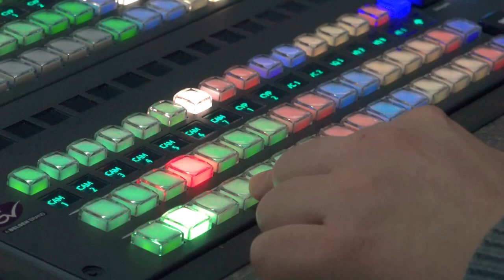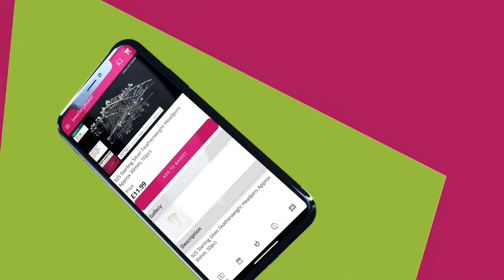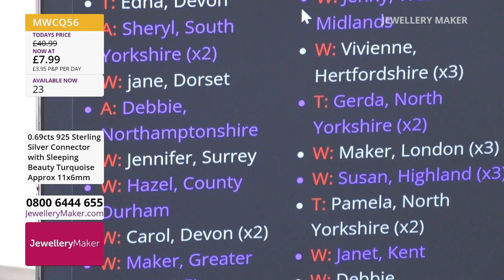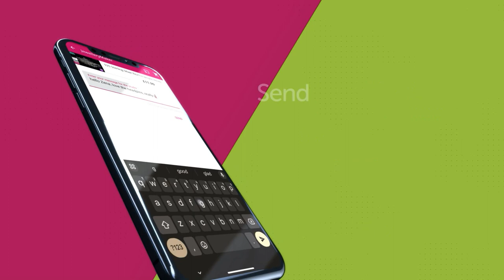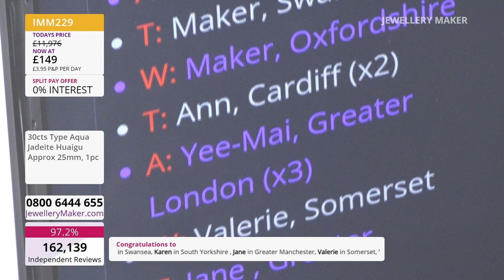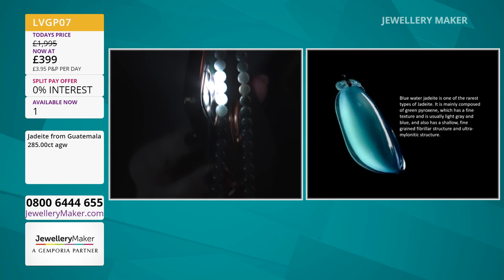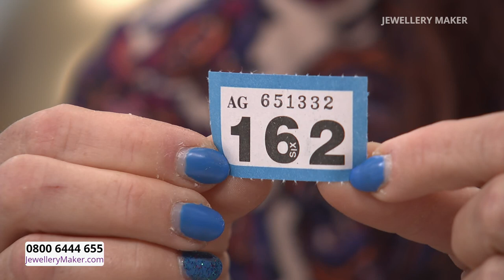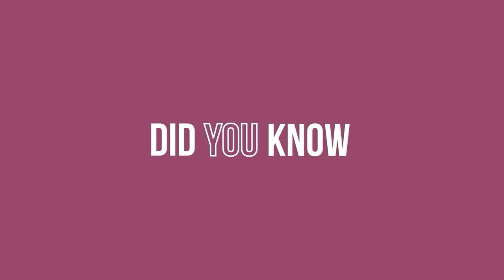JewelleryMaker LIVE 26/09/23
JewelleryMaker Live 26/09/23 - With Elena Stephens GIA AJP & Monika Soltesz

Early Bird
08:00
The early bird catches the 925 Sterling Silver Sleeping Beauty Turquoise Connector!

Multi-Strand Sparkles
09:00
Join guest designer Monika Soltesz for a delightful display of jewellery making demonstrations!

10:00
A true display of luxury and opulence, with Dave Troth.

Miyuki Beading Thread Launch
11:00
Join us for the huge launch event of our new favourite must-have, Miyuki Beading Thread!

Peakdale Loom
12:00 - 13:00